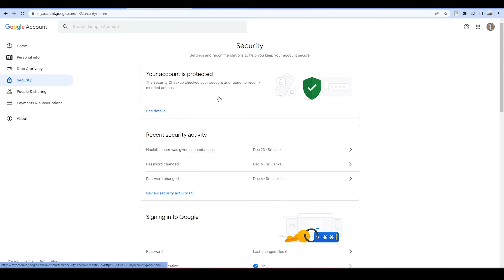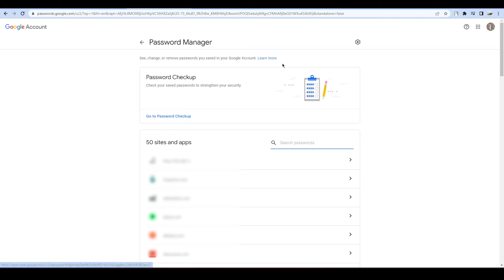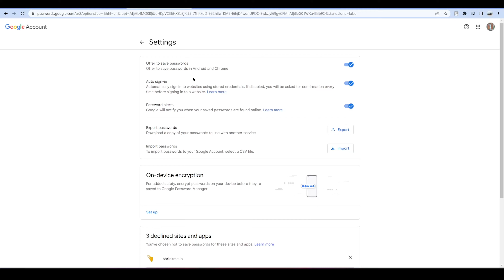How To Recover Any Foget Passwords | Any Password View | Sinhala | Deneth Bro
Continue to watch videos like this and susribe us.